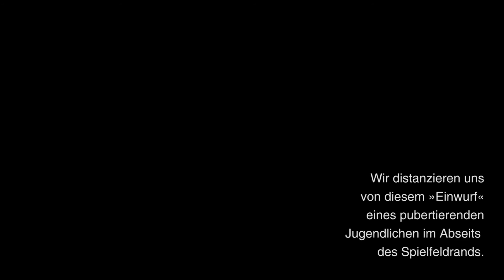Golden Goal: SG Unterreichenbach/Schwarzenberg -- SpVgg. Dillweißenstein 1:0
43. Minute. Nicht zu sehen: Tim läuft außen durch alle hindurch und passt nach innen. Pascal legt sich den 2 Meter zurecht, scheitert zuerst am Torwart, der nachfassen will, jedoch nicht kann. Denn der SG-Stürmer ist eine Zehenspitze früher am Ball und spitzelt ihn ins Tor.
Kurz darauf hätte der Schiedsrichter die Partie ganz statt nur halb abpfeifen können. Denn es blieb bei diesem entscheidenden Treffer -- abgesehen von einem Lattentreffer kurz vor Schluss, der das 1:1 bedeutet hätte, wenn und aber.